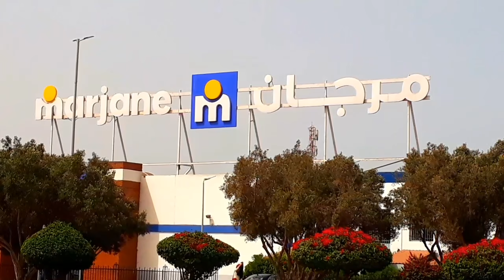طرقان بلادي الحلقة الخامسة. احسن شاطئ بمدينة أكادير. تابع الفيديو لتتعرف عليه بكل سهولة.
شاطئ رائع ونظيف وأمن  وسط مدينة اكادير انه شاطىء فونتي الجميل. ماعليك أخي..اختي إلا تتبع الفيديو لتكتشف معنا كل ما هو جديد في هذه الحلقة.